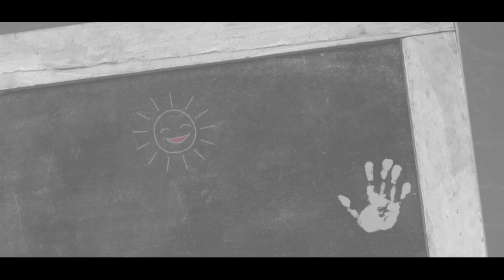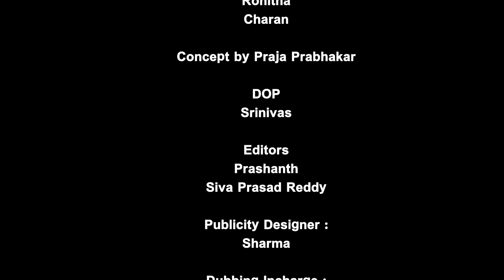Summer Holidays || Suryakantham || The Mix By Wirally || Tamada Media